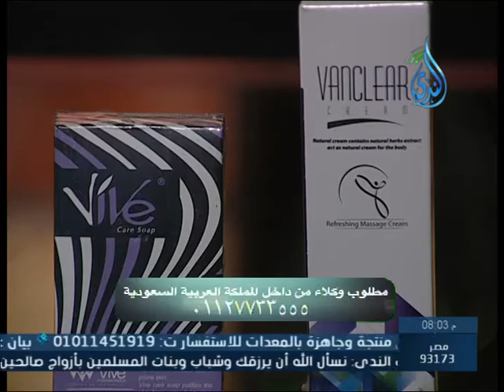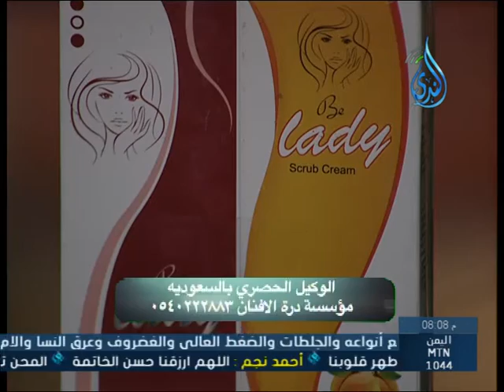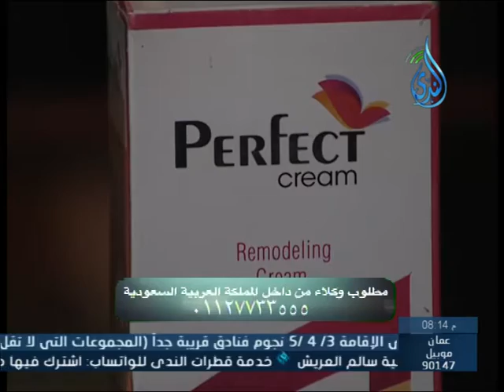داء ودواء | مع الدكتور عبد الباسط 10 12 2014